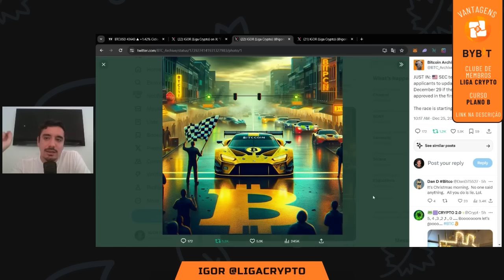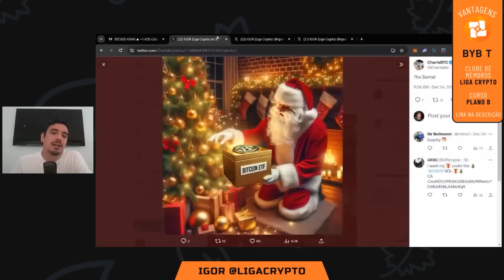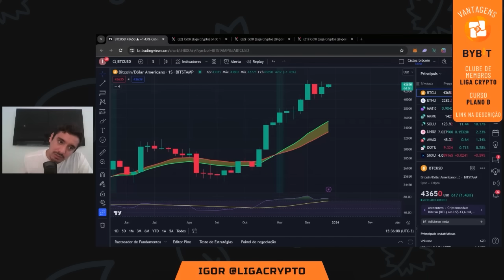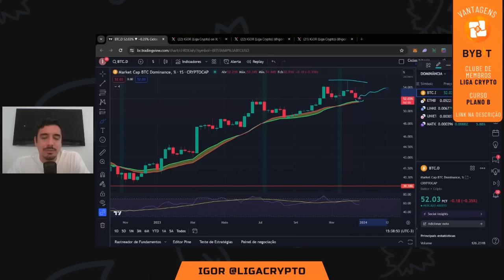BITCOIN: ETF SPOT RUFANDO! SE ISSO ACONTECER AS ALTCOINS VÃO EXPLODIR!